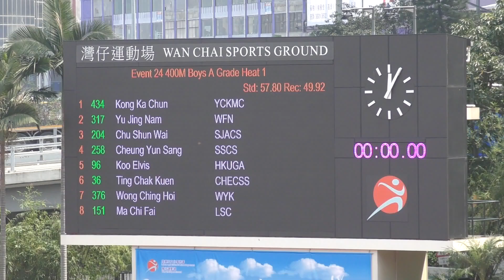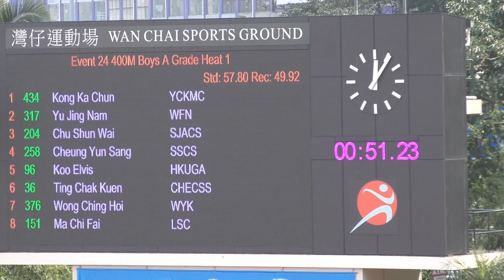2019-2-27 Inter School Athletics Competition 2018-2019 Day 1 - Boys A Grade 400m Heat 1